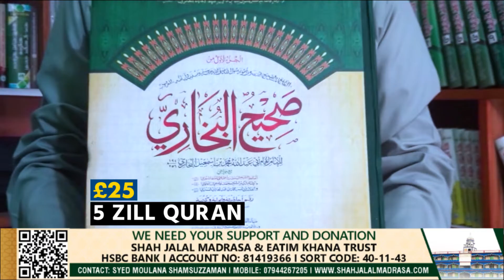SHAHJALAL MADRASHA BOYES